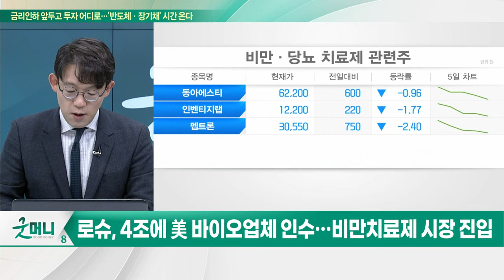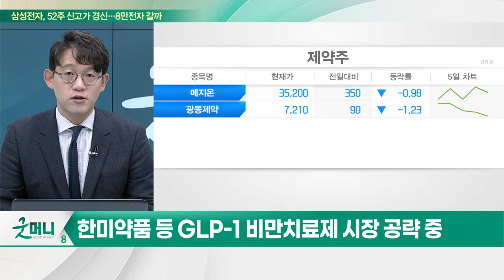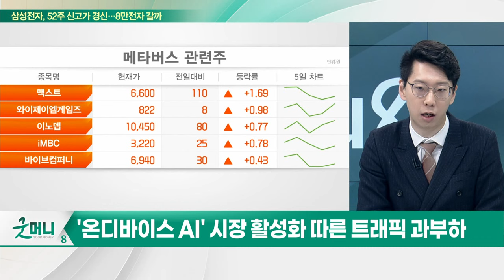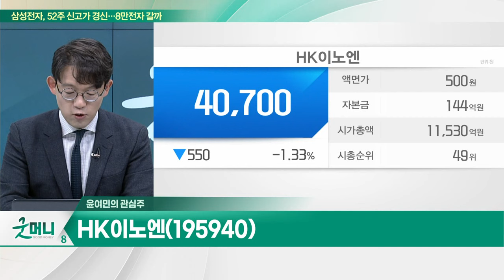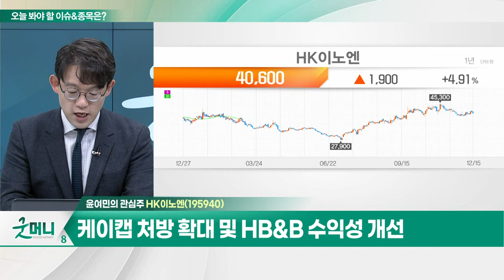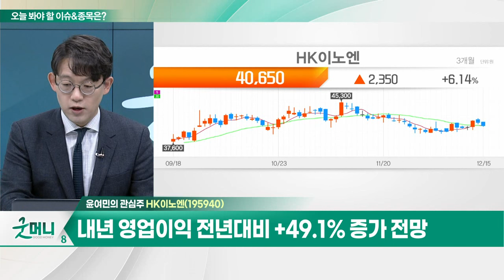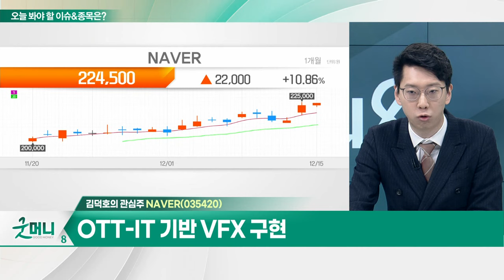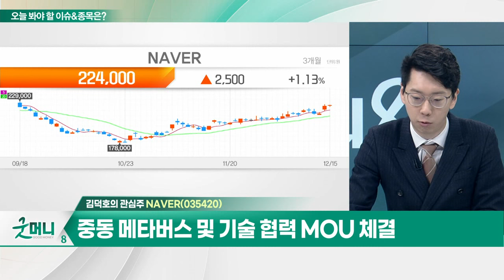HK이노엔(195940)... 케이캡 처방 확대 및 HB&B 수익성 개선 / NAVER(035420)... 마커리스 모션캡쳐 '무빈' 투자_개장 관심주 (20231215)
Q. 모처럼 훈풍부는 제약·바이오, 기지개 펼까?
Q. 메타버스, 일상 속으로 한걸음… 관련주는?

- 올해 3분기 영업익 224억원 달성
- 케이캡 처방 확대 및 HB&B 수익성 개선
- 내년 영업이익 전년대비 +49.1% 증가 전망

NAVER(035420)
- 마커리스 모션캡쳐 '무빈' 투자
- OTT-IT 기반 VFX 구현
- 중동 메타버스 및 기술 협력 MOU 체결